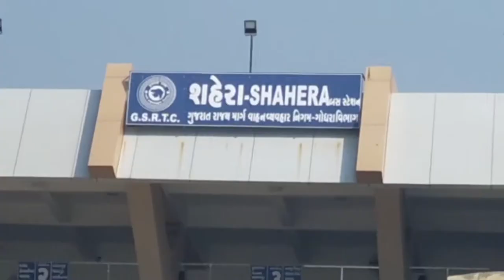પંચમહાલ: શહેરામાં કોરોના સંક્રમણ અટકાવવા તંત્ર અને વેપારીઓની વચ્ચે બેઠક યોજાઈ